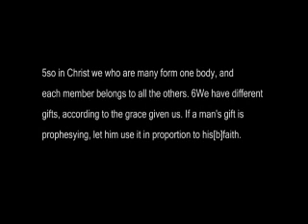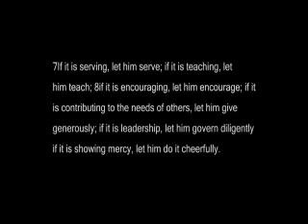Young Le 2.14.10 Part 4.wmv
Young Le Preaches on Romans 12:1-8 Part 4